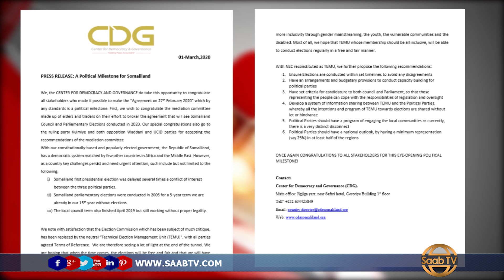Warsaxaafadeed Kasoo Baxay Xarunta Maamul Wanaaga Iyo Dimuqaadiyada SL Ayaa Hambayey Heshiiskii Xukm